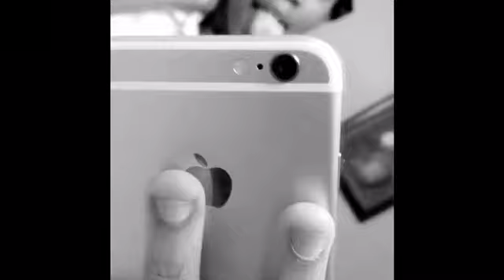Tik Tok Slomos Compilation | Episode 1🔥